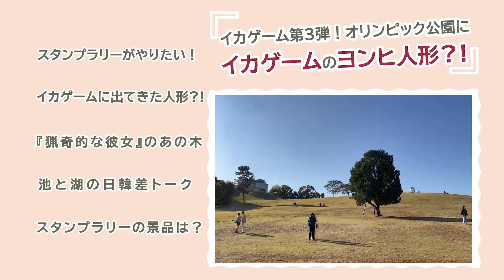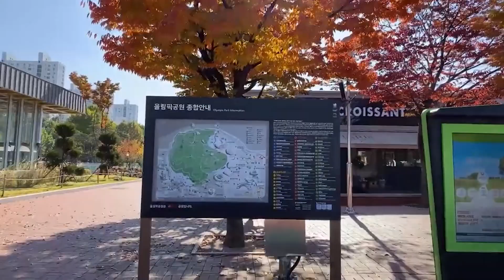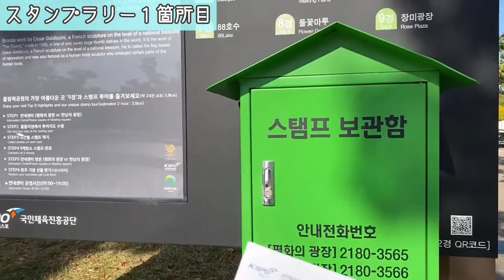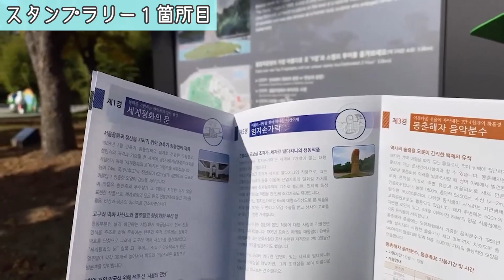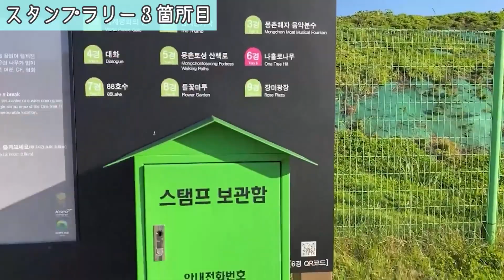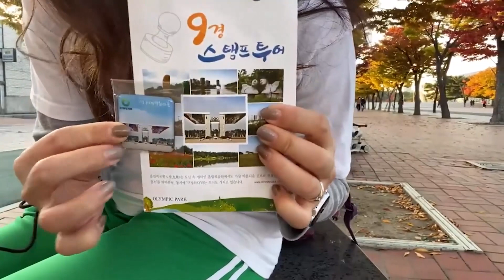【イカゲーム】オリンピック公園に突如出現した不気味な巨大人形…ここでいったい何が？！～오징어게임 SquidGame filming location～(서울/한국 드라마)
映像を通して日韓をつなげる『コリエンタTV』　今回はカハさんがNetflixで放映されているドラマ『イカゲーム』に出てくる「だるまさんが転んだ」ゲームで印象深かったヨンヒ人形がいるというオリンピック公園に行ってきました！（緑ジャージで！笑）

ライブ中、インタビューに応えてくれたTikTokerのお二人のTikTokもぜひチェックしてみてくださいね！

ドラマを観た方はぜひ一緒にカハさんとだるまさんが転んだやってみましょう！笑
観てない方は興味をもっていただけたらぜひドラマも観てみてください～

ーー・ーー・ーー・ーー・ーー・ーー・ーー・ーー・ーー・ーー・

映像を通して日韓をつなげる『コリエンタTV』
韓国の街並み、人々の生活、コロナで韓国はどうなってるの？コロナ対策は？

「韓国ドラマ」のロケ地巡りや地元民しか足を踏み入れない「市場」まで、韓国のイマをお届けします。

「このチャンネルで使用しているBGMについて」
Music＆Artist : Kebee  키비
Album : The Passage
Produced by Kebee 키비

コリアンカルチャー、エンターテインメント、定番スポットから知る人ぞ知る穴場スポットまでライブで！